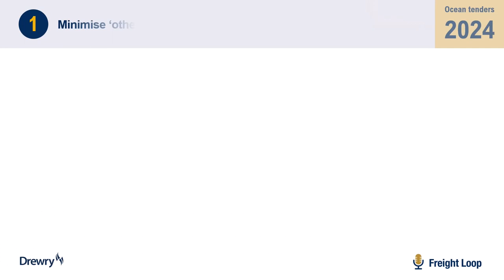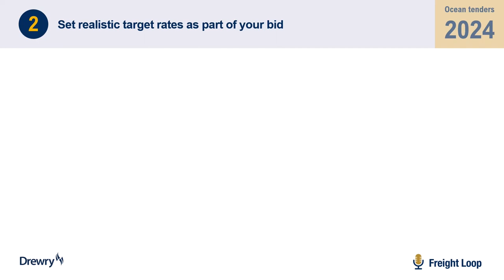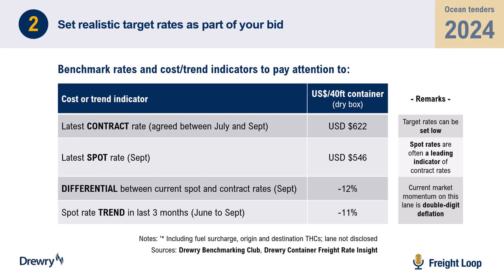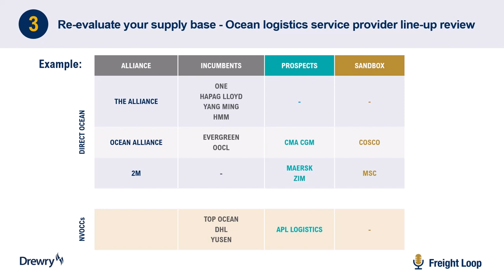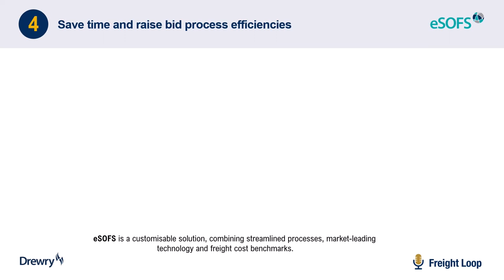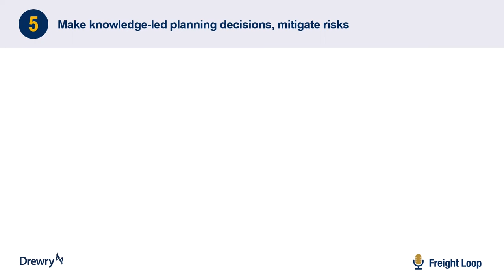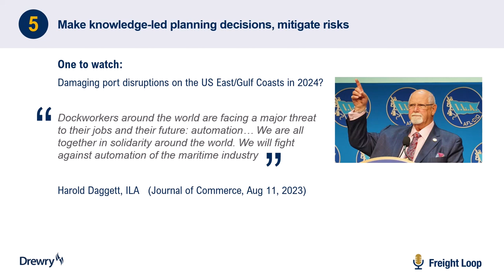Drewry Freight Loop - 2024 Ocean Tenders: 5 ways to achieve the best outcomes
In October's Freight Loop briefing, Philip Damas, Head of Drewry Supply Chain Advisors shares 5 ways that can help shippers/BCOs improve outcomes and reduce risk during this year's ocean bid process.